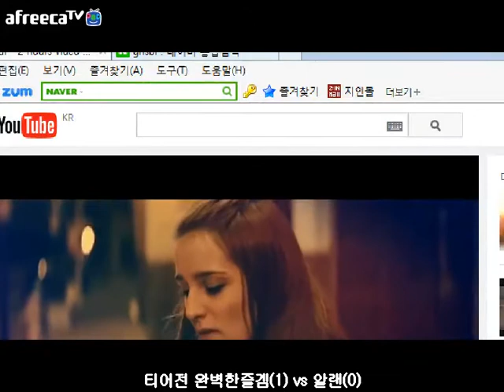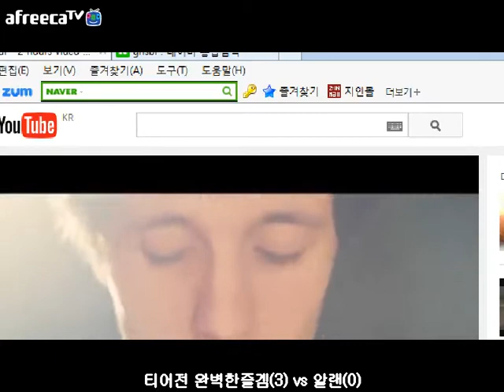151025 2002um 완벽한즐겜 vs 알랜